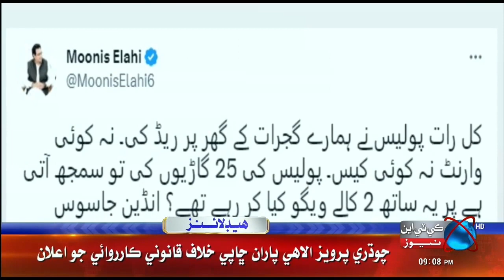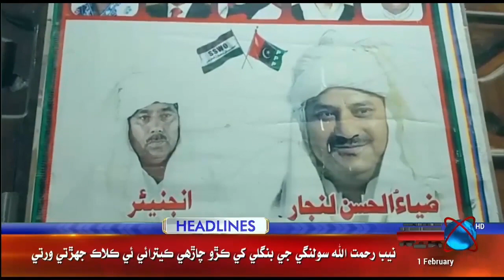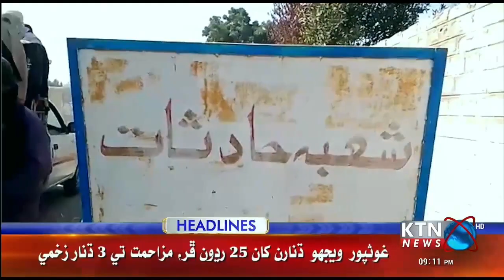KTNNEWS HEADLINES @ 09:00 PM | 1st February 2023 l KTNNEWS